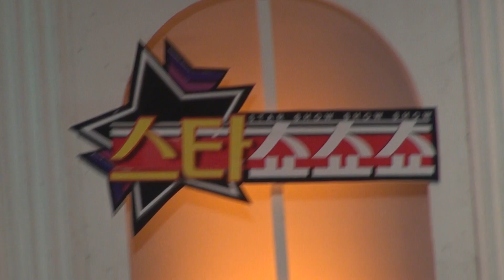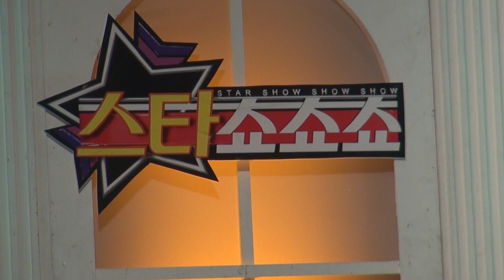가수 유지나-고추+무슨사랑_inet-TV-스타쇼쇼쇼-영등포아트홀_영상감독 이상웅-2014.06.26. 00169